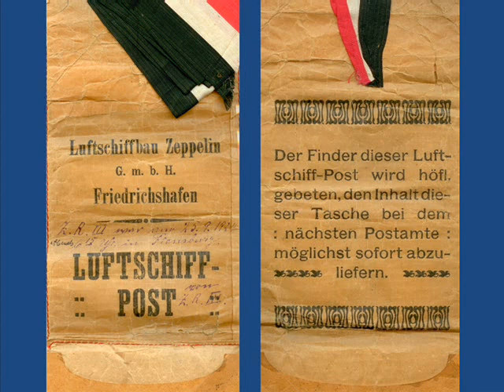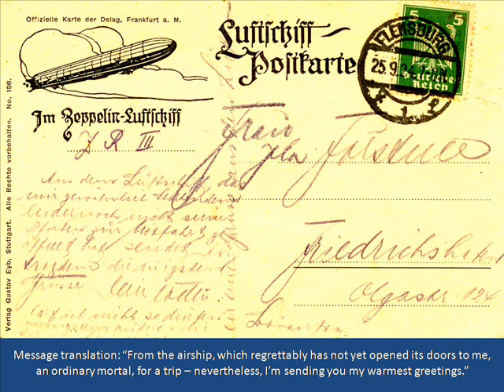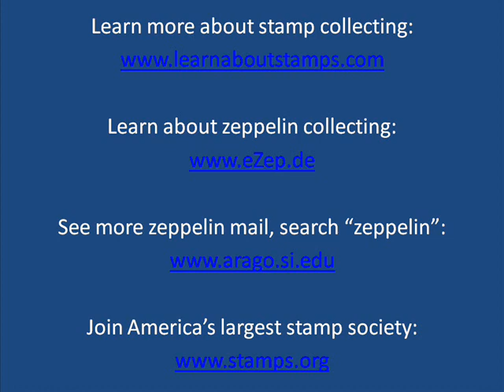The Zeppelin Mail Drop over Flensburg, Germany, 1924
The story of mail dropped by the German zeppelin LZ126, a war reparations airship destined for the United States Navy.